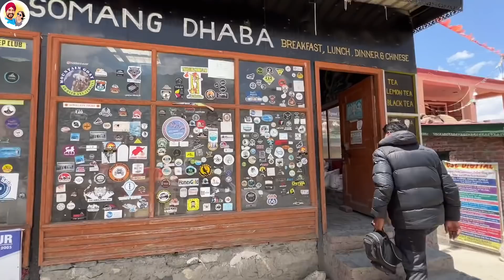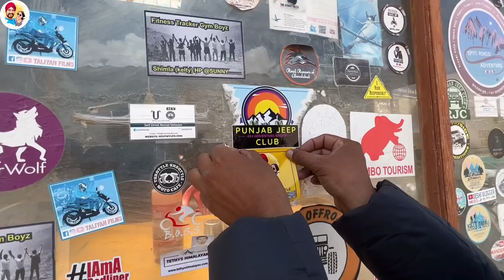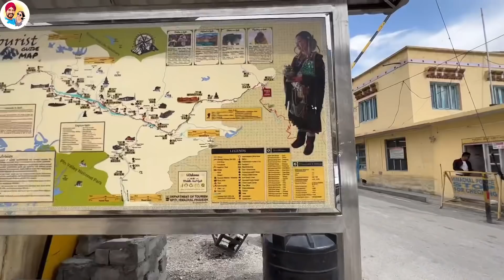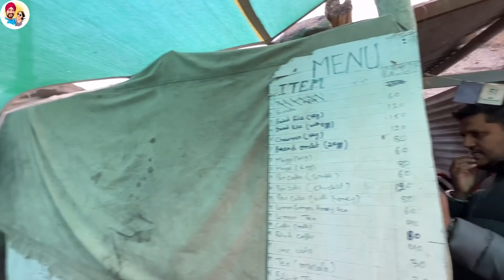500 ਸਾਲ ਤੋਂ ਸਮਾਧੀ ਚ ਬੈਠਾ ਭਿਕਸ਼ੂ । EP 8 Tibet China Border | Punjabi Travel Couple | Ripan Khushi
In this video we are going to Nako to Tabo. its pure buddhism land. very dangerous roads. You can see roads in the video.

500 ਸਾਲ ਤੋਂ ਸਮਾਧੀ ਚ ਬੈਠਾ ਭਿਕਸ਼ੂ । EP 8 Tibet China Border | Punjabi Travel Couple | Ripan Khushi | Geu mummy | Geu monastery